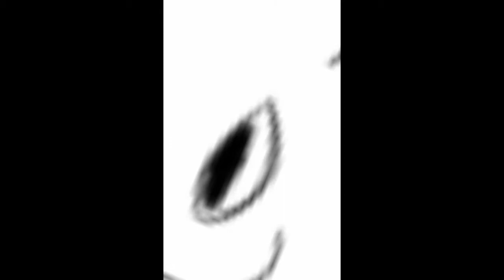Brother shaggy speed art painting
Brother shaggy
Mark Angel comedy
Photoshop art